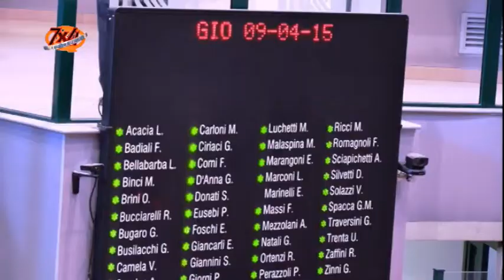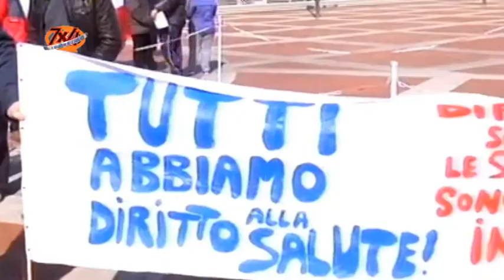7x4 - Puntata 13 - Intervista a Maurizio Mangialardi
La puntata #13 della stagione 2014/2015 di 7x4, il magazine multimediale delle Marche, il magazine di

Cronaca, Politica, Sport e Cultura. I temi importanti della settimana approfonditi e declinati alla nostra Regione.

10 Aprile 2015 -
Questa settimana 7x4 fa visita a Maurizio Mangialardi, sindaco di Senigalia e presidente dell'Anci regionale.
I Comuni sono sempre più alle prese con i tagli del Governo. Quanto si potrà andare avanti così?
Questo uno degli argomenti che troverete nell'intervista condotta dal direttore Luigi Brecciaroli.